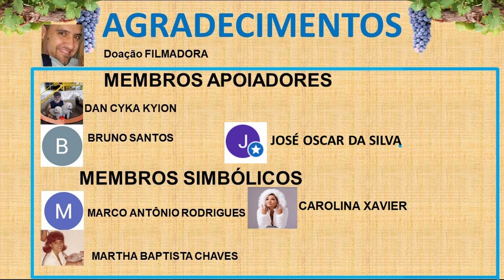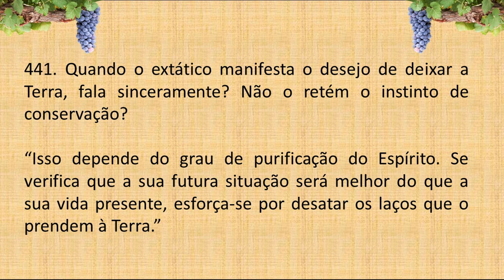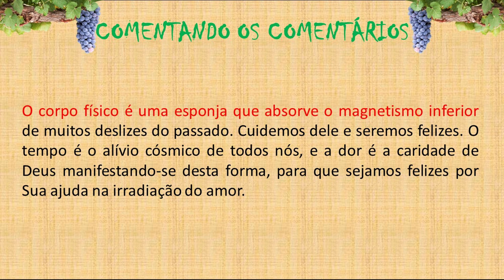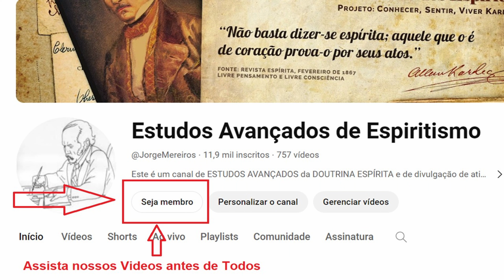LIVRO dos ESPÍRITOS PERGUNTA 441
441. Quando o extático manifesta o desejo de deixar a Terra, fala sinceramente? Não o retém o instinto de conservação?

“Isso depende do grau de purificação do Espírito. Se verifica que a sua futura situação será melhor do que a sua vida presente, esforça-se por desatar os laços que o prendem à Terra.”